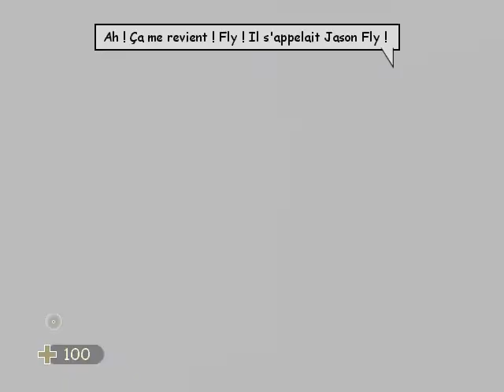[FR] XIII - Chapitre 17 : Espionnage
XIII 17ère partie de XIII (PC)